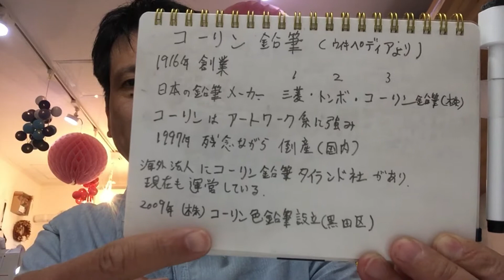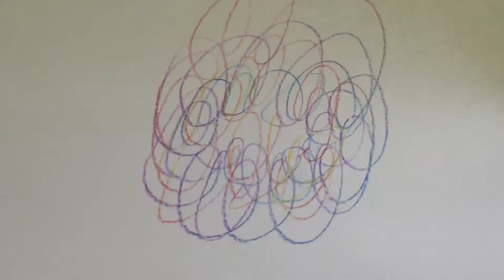【懐かしい】コーリン鉛筆レインボー７は書いてて楽しい！！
コーリン鉛筆からレインボーカラーの鉛筆が登場！！
子供から大人まで、絵が得意な人も方でない人も楽しくなる鉛筆です。